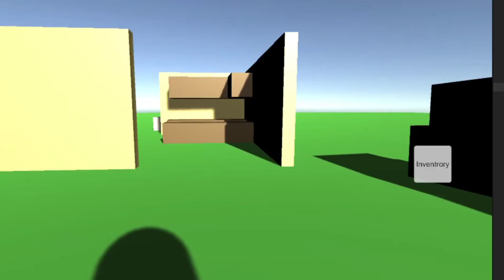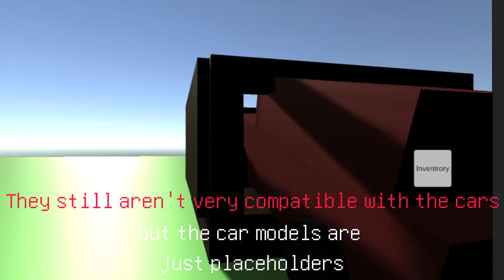Making UNTURNED for MOBILE with Unity DAY 3 (Cars and attacking system)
We will be making Unturned for Mobile in unity..well at least kind of.
It's not going to be a copycat ripoff, it will have its own story, unique features, and only borrow the main mechanics of Unturned.
The goal is to make it multiplayer compatible and launch it to google play someday, until then we invite you to follow the journey in creating this game.

Story in a nutshell: Scientists secretly inject a stronger version of the "krokodil" streetdrug in a buff inmate from a nearby prison, "for tests", instead of overdosing, his aggresion and appearence degradation goes to extreme levels.
He bites, scratches and smashes everything in his way, the infection is transmittable through blood, everyone he wounds gets some of the drug or "infection".

In the second day we got a basic car driving, health and hitting system down